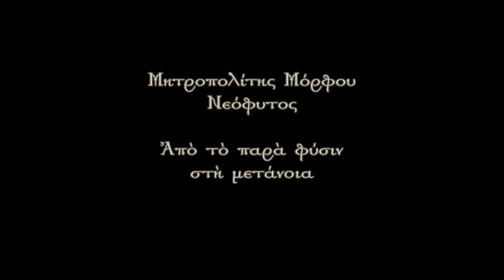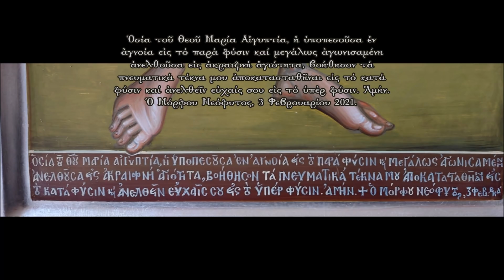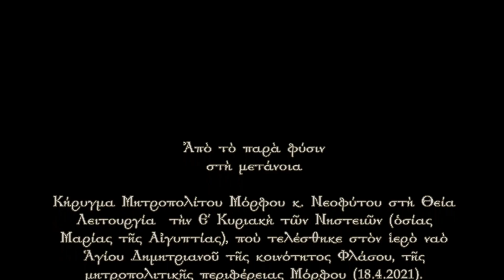Ἀπὸ τὸ παρὰ φύσιν στὴ μετάνοια (18.4.2021)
Κήρυγμα Μητροπολίτου Μόρφου κ. Νεοφύτου στὴ Θεία Λειτουργία  τὴν Ε΄ Κυριακὴ τῶν Νηστειῶν (ὁσίας Μαρίας τῆς Αἰγυπτίας), ποὺ τελέσθηκε στὸν ἱερὸ ναὸ Ἁγίου Δημητριανοῦ τῆς κοινότητος Φλάσου, τῆς μητροπολιτικῆς περιφέρειας Μόρφου (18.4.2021).